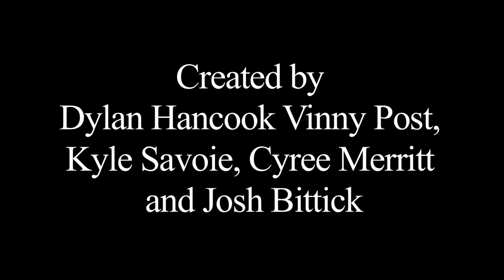Did you say Dance?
You said dance!!